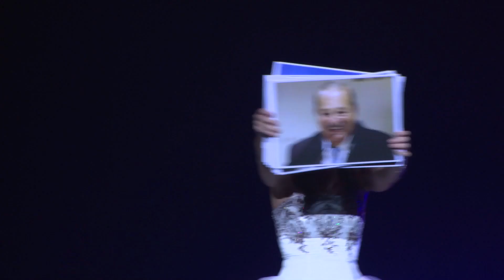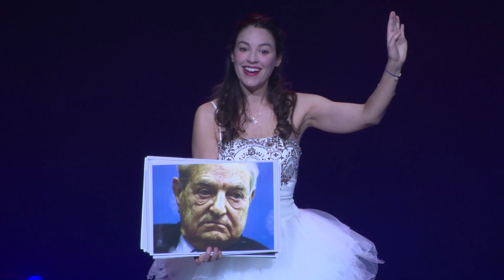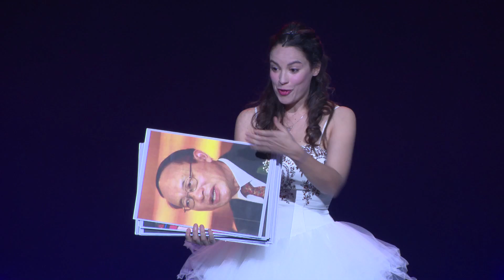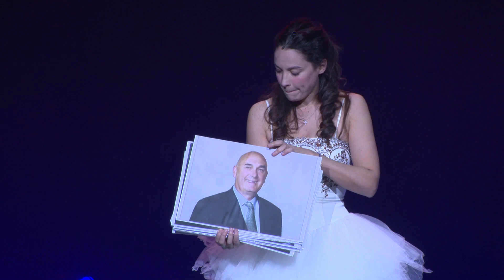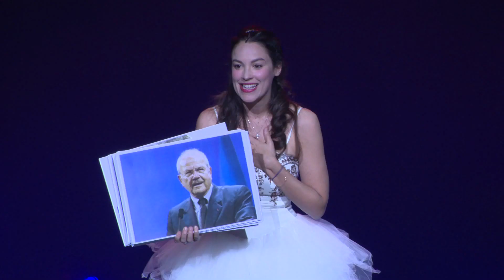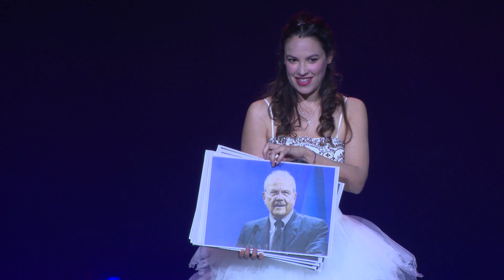Comment épouser un milliardaire, 2017. Salle Pleyel.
Extrait de Comment épouser un milliardaire,
dans le cadre de la soirée France Inter, salle Pleyel.
Production JMD.
Audrey Vernon actuellement sur scène dans un nouveau spectacle :
Billion dollar baby.